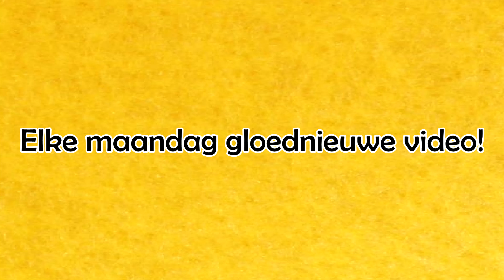Kanaaltrailer - Mister Monkey